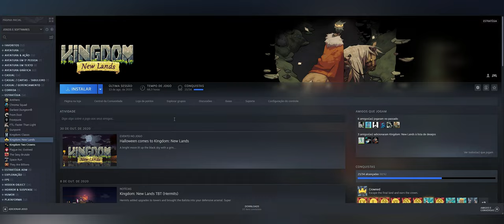🔵 Tutorial - Inverno, assentamento N.3 & recrutamento - DLC Norse Lands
"Yo Choombas"...

Vamos seguir no tutorial / detonado da DLC de vikings, "Terras Nórdicas", do jogo Kingdom Two Crowns.
Seguindo com as dicas pra vocês novos (ou não) no jogo.

00:00 - Estratégia do Assentamento
02:15 - muitas horas
03:03 - não tenha pressa e recrute!!!
04:02 - divirtam-se
06:40 - retorno à 1ª ilha

SPECS